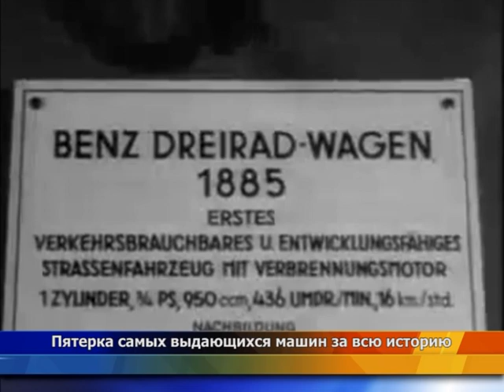Пятерка самых выдающихся машин за всю историю